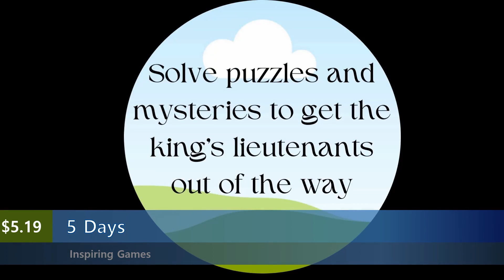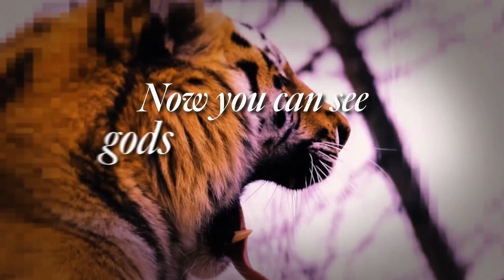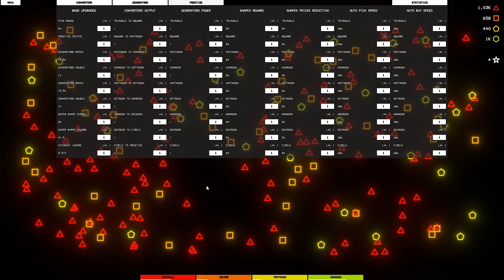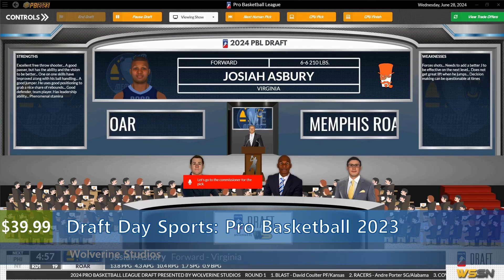New Steam Games November 23rd 2022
00:00 Intro
00:05 Dysterra
00:45 Portobugia
01:05 Riffle Effect
01:45 Oylinder
02:25 Influent
02:50 Funeral
03:15 5 Days
03:40 Mad Geometry
04:05 In Woods
04:15 Boom 2020
04:40 Godbeast Mk.II
05:05 Station 117
05:30 AcrossStitch
05:55 Zodiac fantasy 2
06:13 Meat Madness
06:38 Annum
07:00 Teahouse of the Gods
07:25 Rabbit Maze(兔子迷宫)
07:50 Sandbox
08:15 The Shadow Over Route 80
08:40 Sotidrokhima
09:05 Ideal Nightmare
09:30 Aviator Air Combat
09:55 Social Credit Simulator
10:20 Idle Shapes
10:45 Reflex King of Elements
11:10 Spot The Difference PHOTO for PC
11:35 Futtony y el Copón Mundial
12:00 Cleopatra Fortune™ STribute
12:25 Siren Head The Horror Experience
12:50 One Drunken Knight
13:15 Draft Day Sports Pro Basketball 2023
13:40 Fairy Biography2：Confidante
14:05 Outro